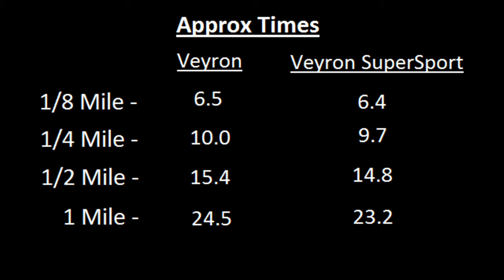Forza 4 - Bugatti Veyron Super Sport vs Veyron drag race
A 1 mile drag race from a standing start between the Bugatti Veyron and the Bugatti Veyron SuperSport in Forza Motorsport 4, to show the speed difference.